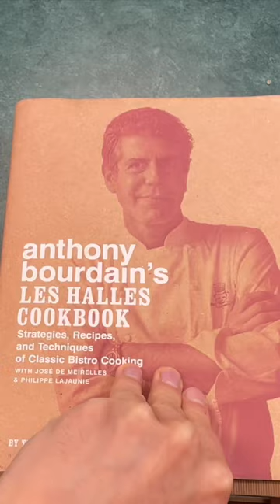Lemon Tart from Anthony Bourdain’s Cookbook